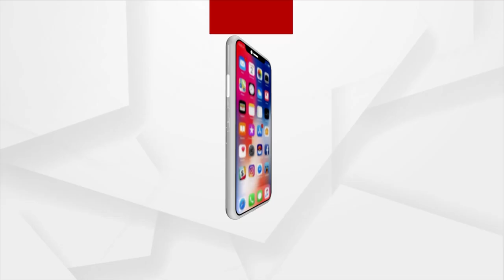Encroachments At Imamnagar Crematorium Evicted